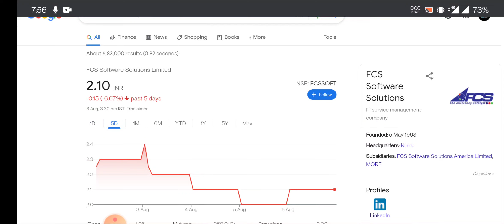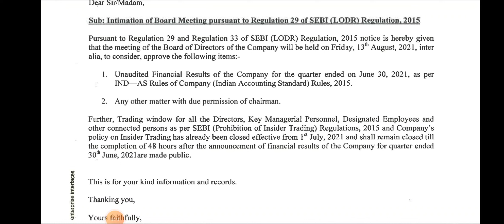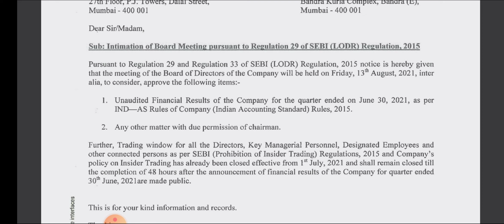FCS SOFTWARE SHARE LATEST NEWS | fcssoftwaresharenews | FSCSOFT SHARE LATEST NEWS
topics

Thankyou